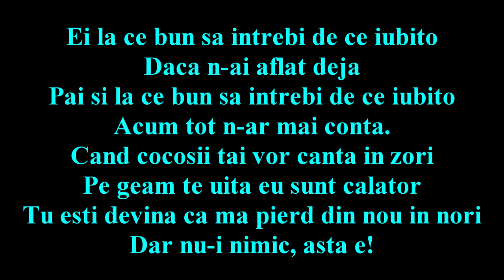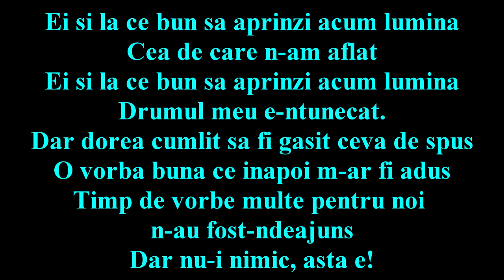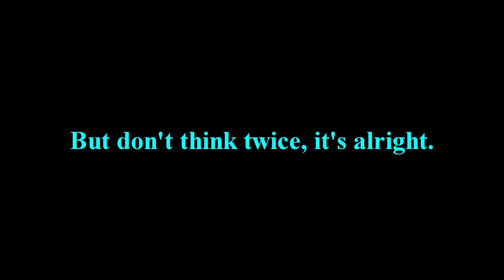Pasărea Colibri - Nu-i nimic, asta e! Versuri